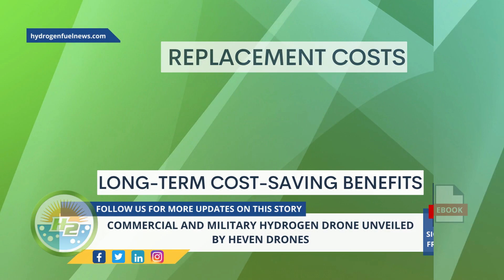UNVEILED: Heven Drones' new hydrogen drone for commercial and military use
Heven Drones has unveiled its H2D55 hydrogen drone, the first of a series of H2-fuled drones that are part of the company’s efforts to create more durable, sustainable and longer-flying UAV alternatives to lithium-powered drones - For Full Article

Interesting Hydrogen...
👉Do you like to know more about hydrogen fuel cell systems? Catch the latest in Plug Power🏎️